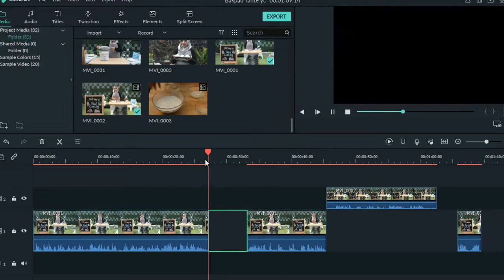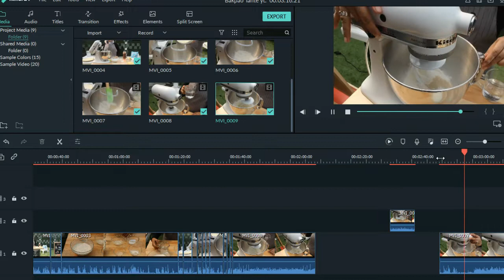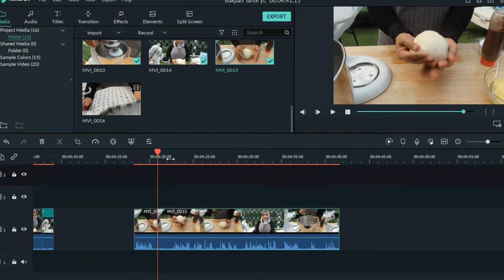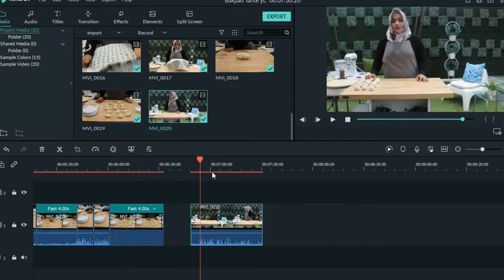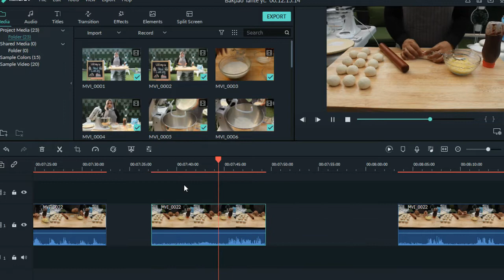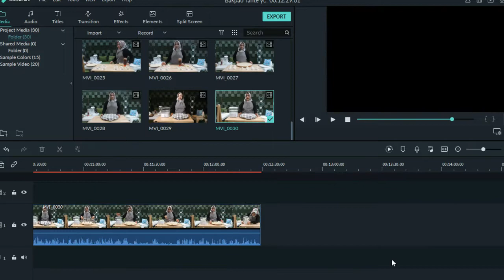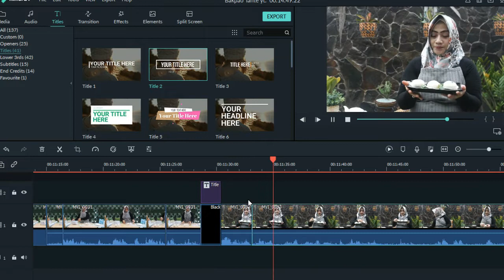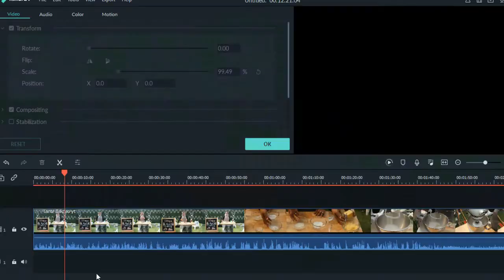Filmora Wondershare 9 Cocok untuk Youtuber Pemula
Filmora Wondershare 9 Cocok untuk editing Youtuber Pemula

Title: Dutty by Vibe Tracks
Genre and Mood: Reggae + Happy

Genre and Mood: Cinematic + Happy